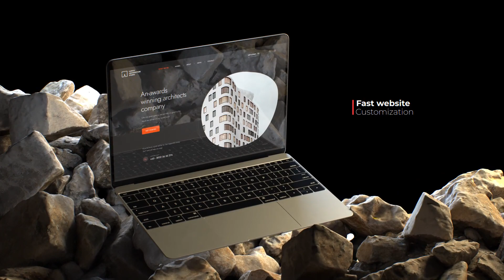Trendy Website Promo // Laptop Mockup | After Effects Template